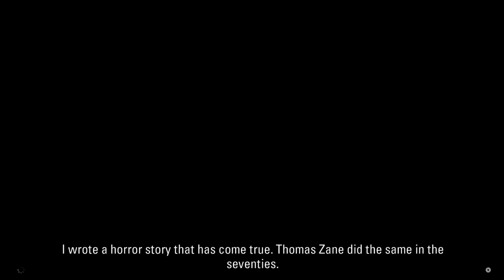ALAN WAKE REMASTERED WALKTHROUGH GAMEPLAY PART 15 - CLICKER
Alan Wake Remastered, featuring the full game and both DLC and published by Epic Games Publishing, is planned for release on Windows, PlayStation 4, PlayStation 5, Xbox One, and Xbox Series X/S in October 2021. The story follows best-selling thriller novelist Alan Wake as he tries to uncover the mystery behind his wife's disappearance during a vacation in the small fictional town of Bright Falls, Washington, all while experiencing events from the plot in his latest novel, which he cannot remember writing, coming to life.

Alan Wake (voiced by Matthew Porretta) is a bestselling crime fiction author suffering from a two-year stretch of writer's block. He and his wife Alice travel to the small mountain town of Bright Falls, Washington for a short vacation on the advice of Alice and Alan's friend and agent Barry Wheeler. Before their arrival, Alan has a nightmare about shadowy figures who try to kill him, before an ethereal figure interrupts the dream and teaches him how to utilize the light to fend off the shadows.